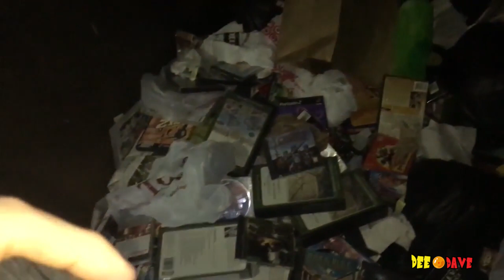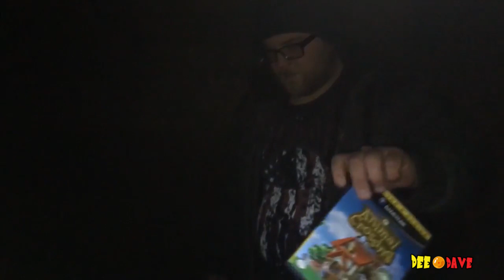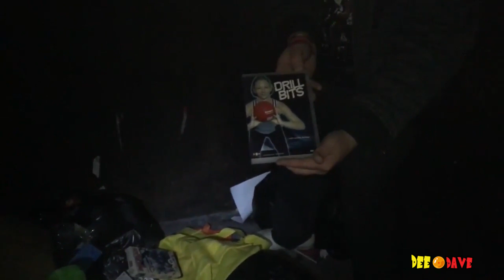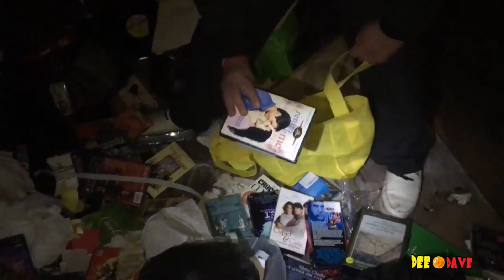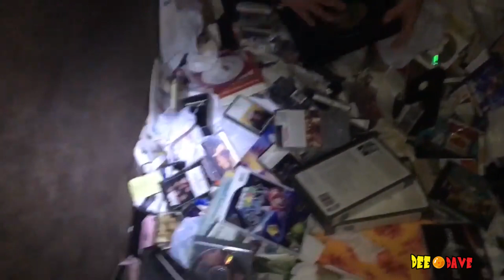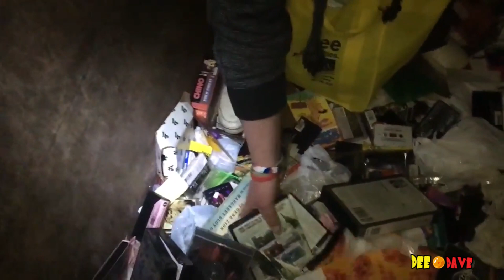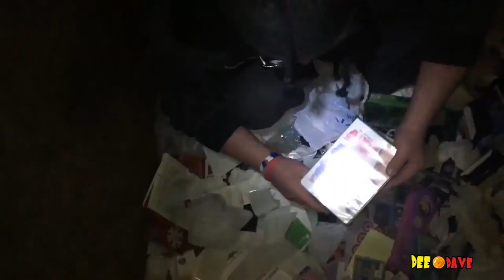GAMESTOP DUMPSTER DIVE BEST FINDS EVER!?! | Dee Dave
Epic nintendo dumpster dive finds at gamestop and half price books